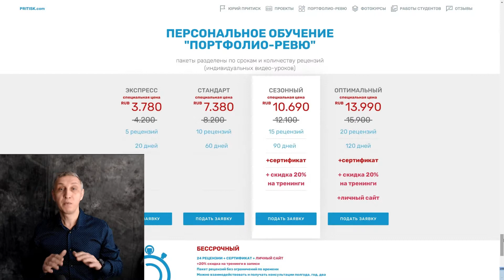Зачем фотографу сайт - Юрий Притиск и Антон Бут (Wfolio). Начало 26 января 2021, 20:00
Мои студенты растут в творчестве, строят проекты, организуют туры, ведут бизнес.
Множество аспектов ставит перед фотографом вопрос - Мне нужен сайт?

26 января, в 20:00 состоится ZOOM-сессия с темой "Зачем фотографу сайт?" Ведущие - Юрий Притиск и Антон Бут от Wfolio

На сайте - КРАСНЫЙ БАННЕР, где 26 января, за 5 минут до трансляции будет активна кнопка "ТРАНСЛЯЦИЯ".
Каждый сможет присоединиться, послушать и задать свои вопросы. И еще, все участники стрима получат подарки)

А также, к этому событию, ровно на 7 дней, приурочены хооооорошие скидки на все пакеты ПОРТФОЛИО-РЕВЮ!

Жду Ваши заявки  и 26 января, в 20-00 увидимся на стриме!